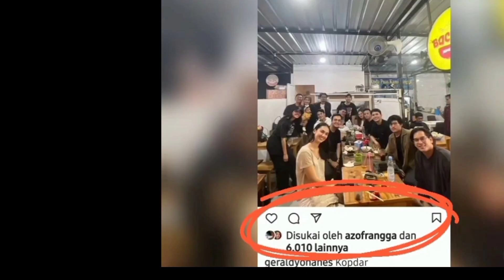kebersamaan mereka sangat luar biasa//Haico Van der veken dan Rangga Azof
kebersamaan mereka sangat luar biyasa //haico Van der veken dan Rangga azov

__Nama Artis muda Rangga Azof dan Haico Van Der Veken Kian Melambung tinggi  Setelah Mereka berdua Membintangi dan sekaligus Dipasangkan Di sinetron buku kariyan seorang istri.

__SEKIAN & TERIMAKASIH__